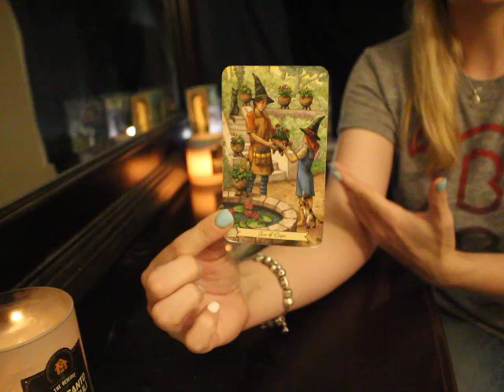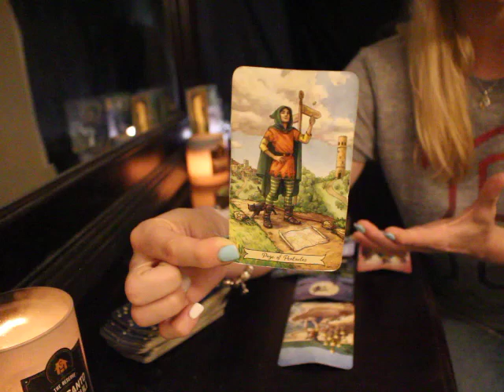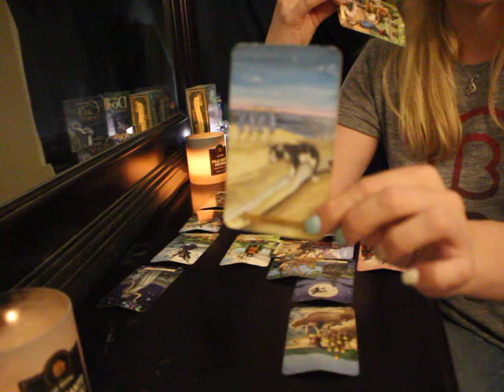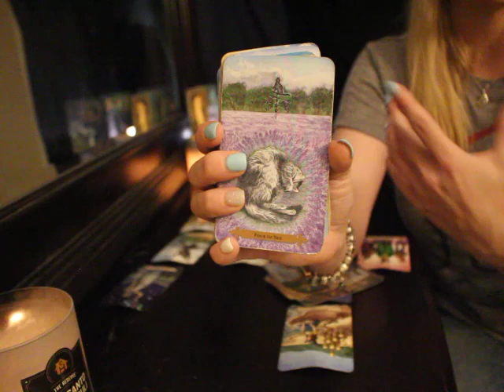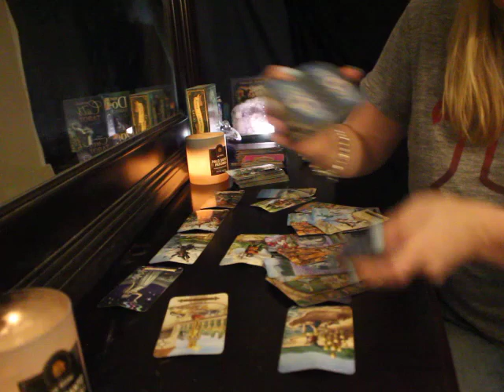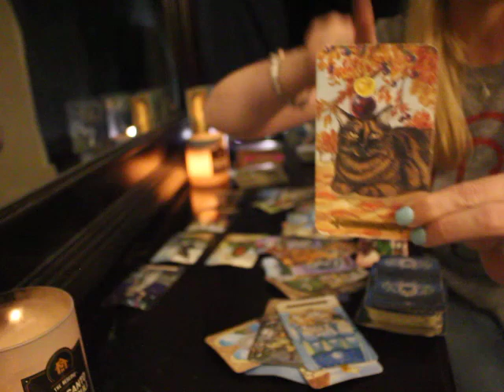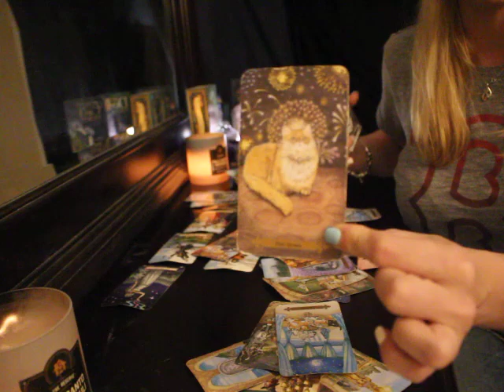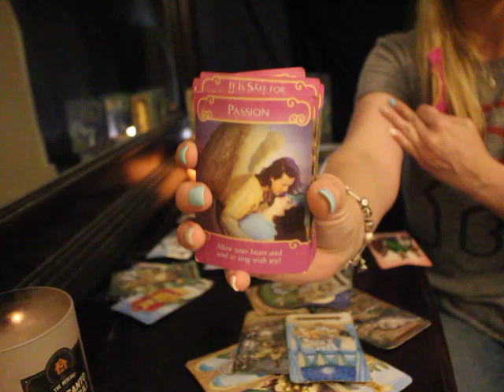CAPRICORN: "Hitting a GRAND SLAM! I HAD CHILLS" NOVEMBER 2020 TAROT READING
Capricorn Tarot
Just remember to email me your love question and a brief description surrounding your love question followed by the zodiac signs of you and your person (just two people per reading).

If you feel the reading has resonated with you, here is a link to my Vimeo where I will be posting extended clips!